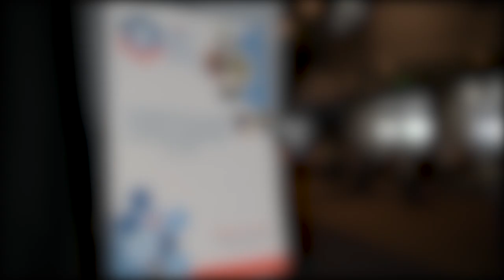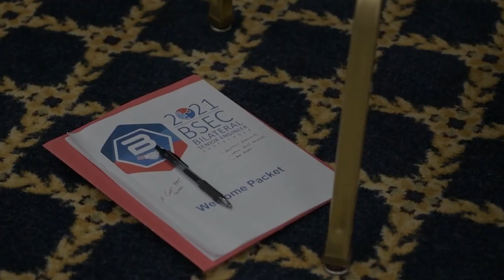Bilateral Senior Engineer Conference 2021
JAPAN
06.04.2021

Japan Engineer District held the second annual Bilateral Senior Engineer Conference at Yokota Air Base. The events focus was to bring together engineer partners and commanders from around the Pacific to discuss engineering challenges and propose solutions to those challenges as allies.

Film Credits: Video by Petty Officer 3rd Class Belen Saldana

Japan
Yokota
BSEC
Bilateral Senior Engineer Conference